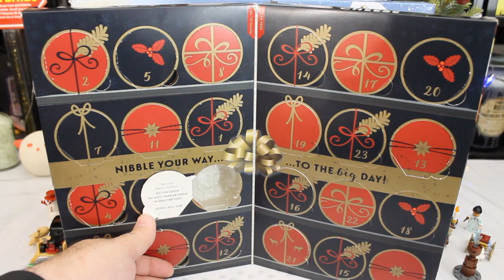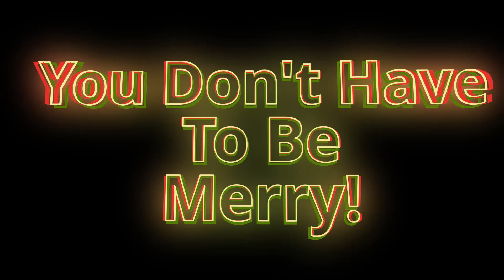Advent Calendars 2020 Part 6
We're almost a week in with our Advent Calendar fun, so lets open today's windows in our Hot Wheels, LEGO Harry Potter, and Ilchester cheese calendars!